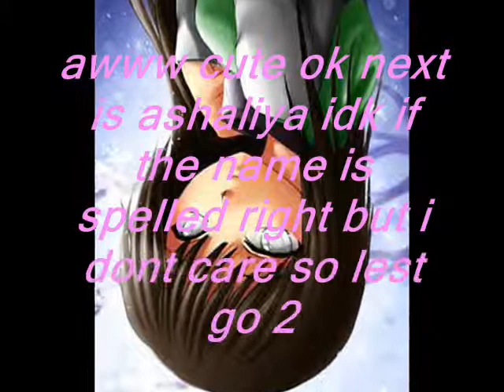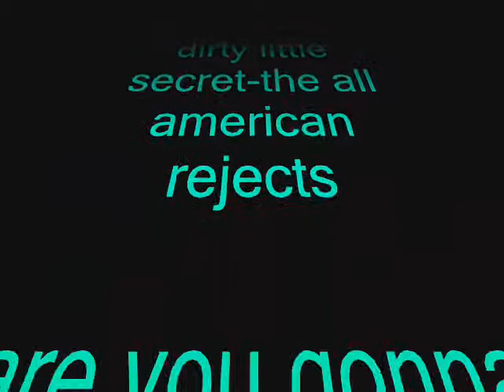eastwood ipod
my friends wanted me 2 make this 4 them